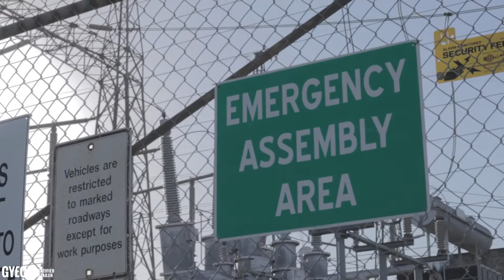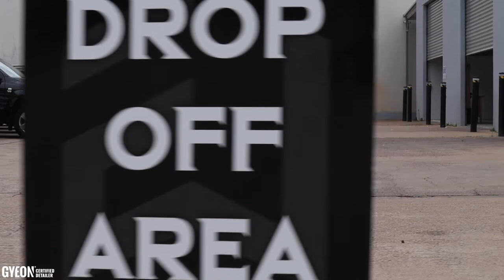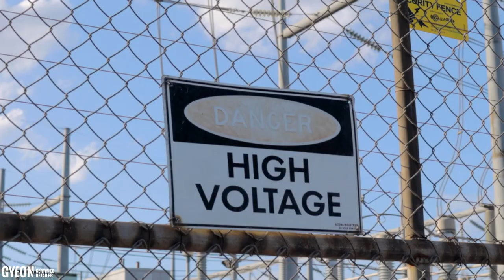2021 Tesla Model 3 Modified | Just Keep It Fresh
Ever wondered what it will be like to make your ride look apart? 😎
We are so excited to showcase our very own Tesla Model 3 that looks INSANE! 🔥COLOUR CHANGED/WHEELS CHANGED/BODYKIT ADDED/SUSPENSION CHANGED/CERAMIC COATED!

Special thanks to:
Exclusive Wraps for this amazing wrap job! If you want your car protected through Paint Protection Film or even have a Colour Change, they are your experts!

Stylish Wheels for finding the best solution for wheels, tyres and suspension! If you want a new set of wheels/tyres, or thinking about changing your suspension, Stylish Wheels will look after you!

Just Keep It Fresh for Ceramic Coating the wrap, bodykit and rims. If you want you have your car paint or wrap restored and protected we are the ones to help you!

Bodykit Kingdom for putting on our bodykit! If you need any thing bodykit related, they are your to go to!

Thanks for dropping by the channel! 👋🏼

Want to know more about our services for your vehicle?

📫 Message us through Facebook and we'll organise to contact you.